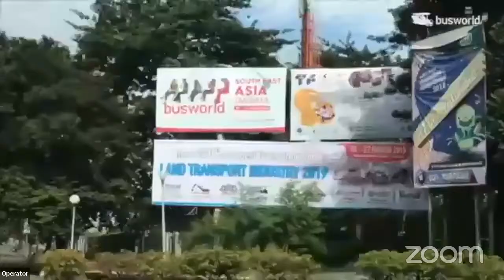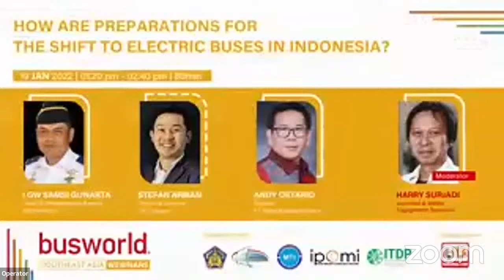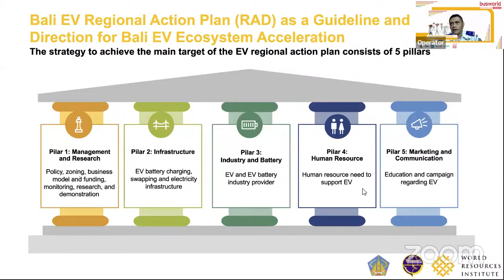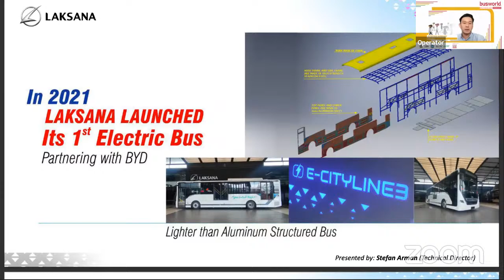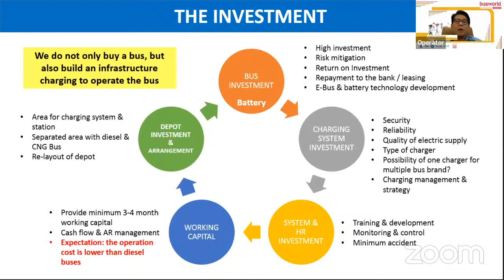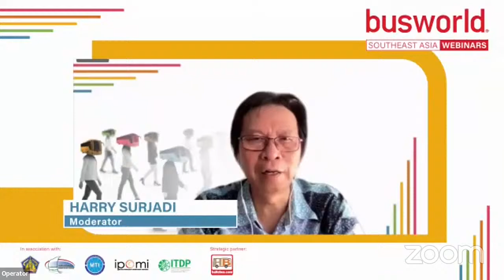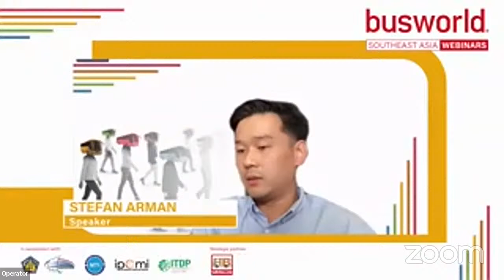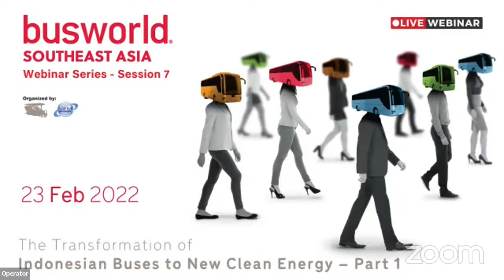Busworld Southeast Asia Webinar Series - Session 6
Busworld Southeast Asia Webinar Series Session 6 will present a webinar with a theme of “How are Preparations for The Shifting to Electric Buses in Indonesia?” on Wednesday 19th January 2022 at 01.20 pm – 02.40 pm. This webinar is Busworld SEA 2022 series of activities which scheduled to be held on March 23 – 25, 2022 in Jakarta, Indonesia.